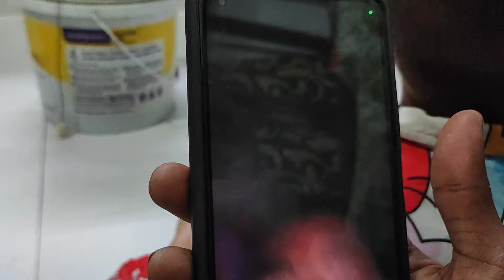Hunain ka face reveal 😍 Shabana birthday celebrate 🥳 kyon Dena pada comment ka jawab 😡vlog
Hehee ka face reveal 😍 Shabana birthday celebrate 🥳 kyon Dena pada comment ka jawab 😡vlog